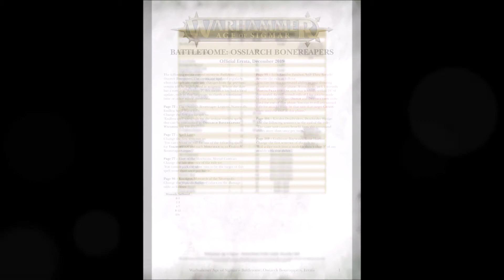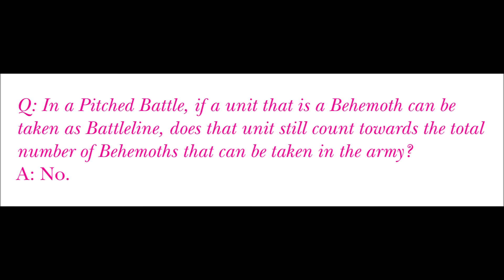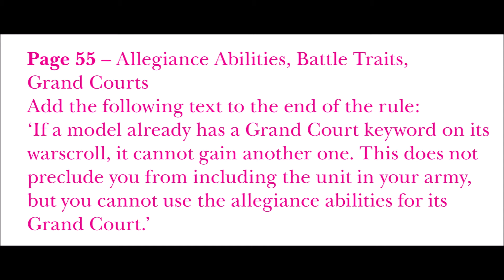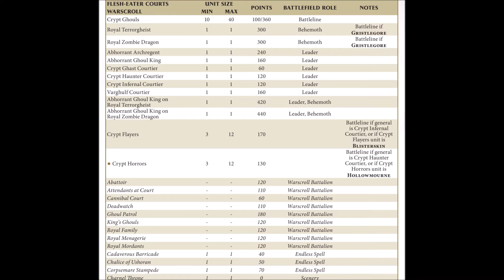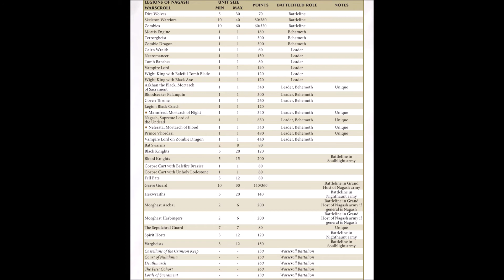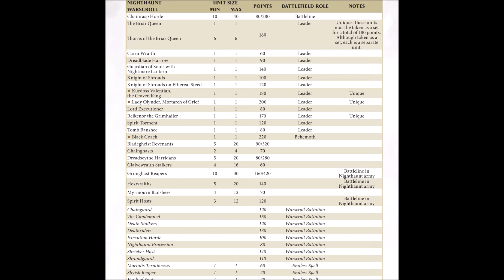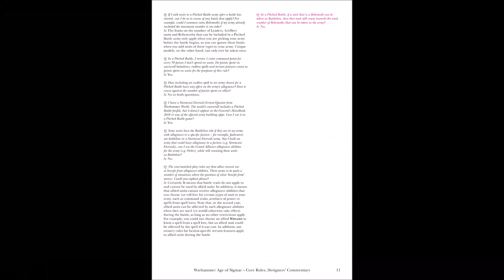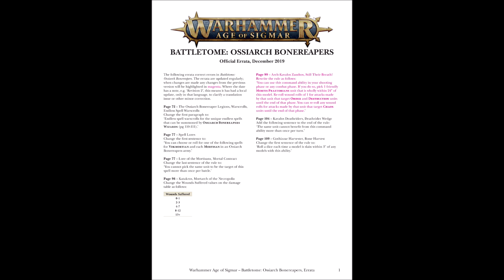FAQ update Death Allegiance 16 December 2019 [ENG]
FAQ update about the Battletome Legions of Nagash, Nighthaunt, FleshEater Courts and Ossiarch Bonereapers released the 16 December 2019 by Games Workshop